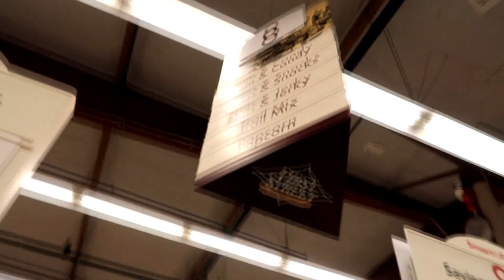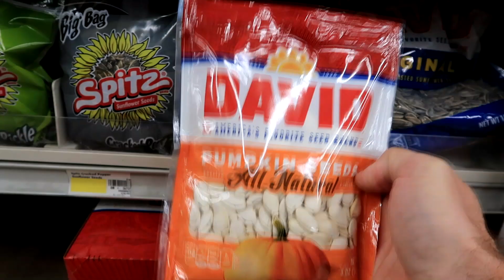Which 2 foods have the most MAGNESIUM? 💥The first is hard to find!!! 💥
Which 2 foods have the most MAGNESIUM?

RDA: The Recommended Dietary Allowance (RDA) for adults 19-51+ years is 400-420 mg daily for men and 310-320 mg for women. Pregnancy requires about 350-360 mg daily and lactation, 310-320 mg.